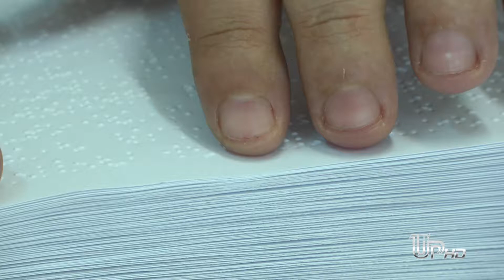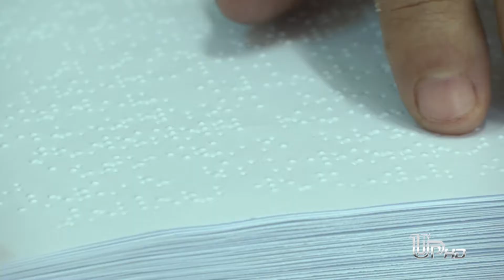Equipe e alunos da APADEVI comemoram o dia da pessoa com deficiência com uma programação especial.